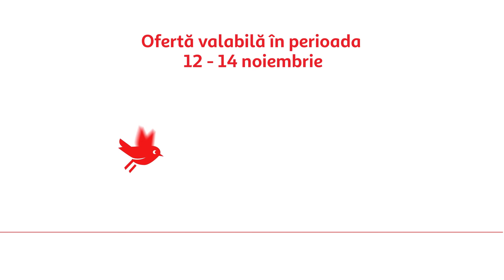Prețuri WooWW Auchan - 12-14 noiembrie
Cu prețurile WooWW de la Auchan noi spunem că diferența e în buzunarul tău. În perioada 12-14 te așteptăm în magazinele Auchan și online, pe cu
Valabilitate în perioada 12-14 noiembrie pentru produsele special semnalizate, în limita stocurilor disponibile, în magazinele Auchan.